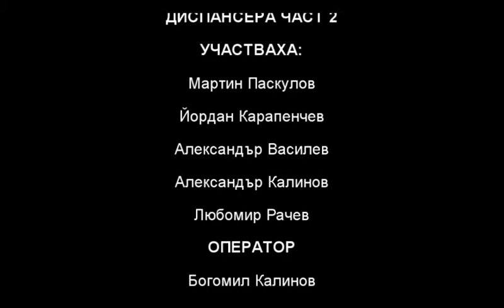Dispansera 2.wmv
An oldie at this point, I don't know why I forgot to upload it. If you don't speak Bulgarian, chances are you won't know what the plook is going on. I thought about adding subtitles again, but it really doesn't work in English quite as well. Така че който знае, да заповяда.